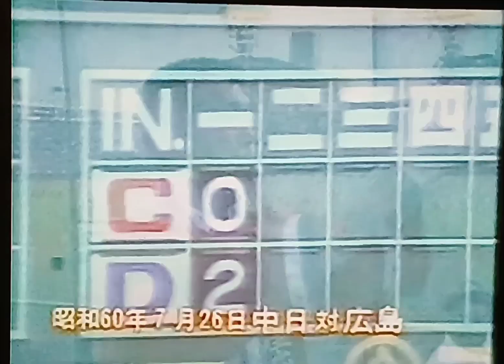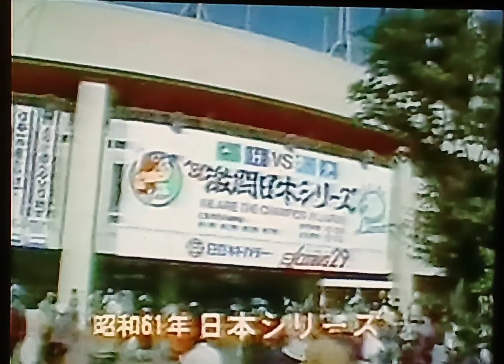広島東洋カープ山本浩二現役後半足跡